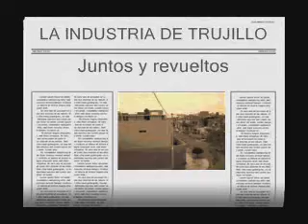juntos y revueltos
fotos y videos de los marcianos ASENCIO